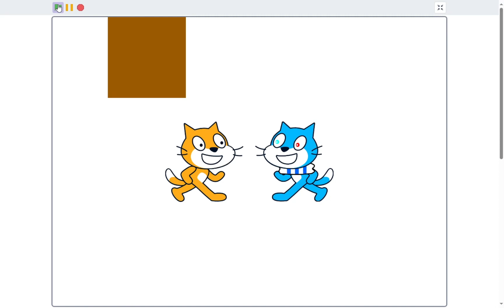Another Scratch Short: Yahh baby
After laughing, tragedy happened
LINK：Private